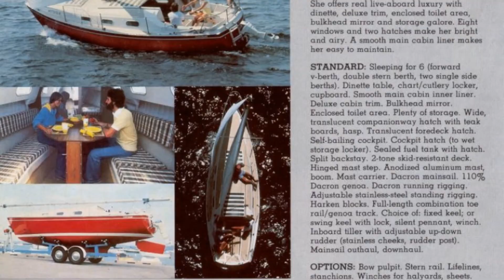#15 S2E1 season #2 episode #1 video #15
promo for the new season , new boat and new adventure